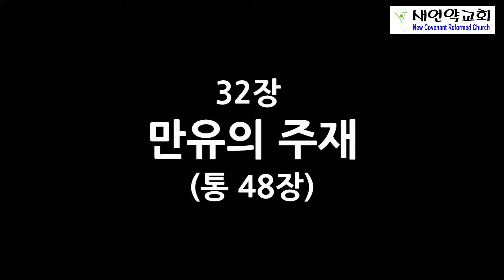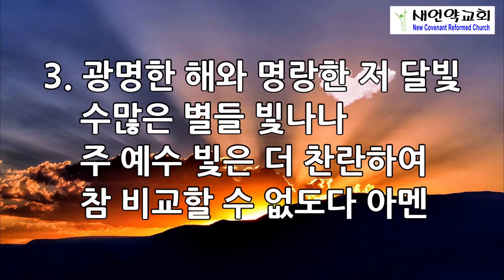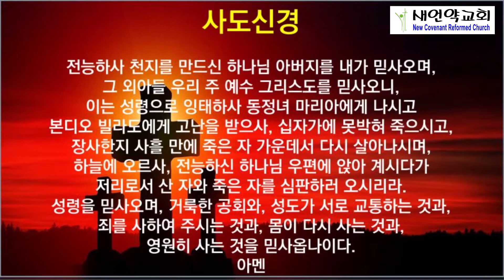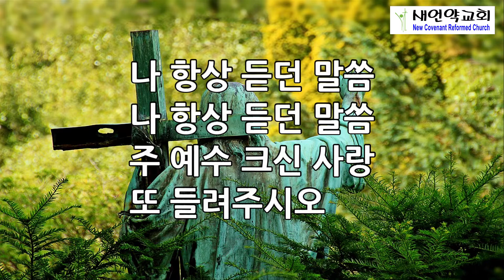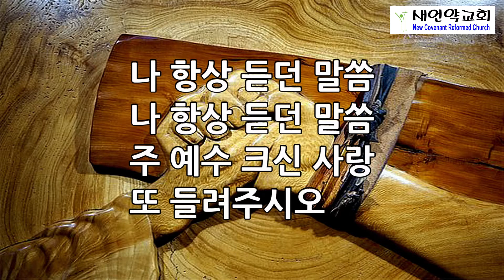뉴저지 새언약교회 2021년 1월 7일 새벽 기도회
인도 : 김종국 목사
설교 : 신준희 목사
설교 본문 : 여호수아 1장 5-9절